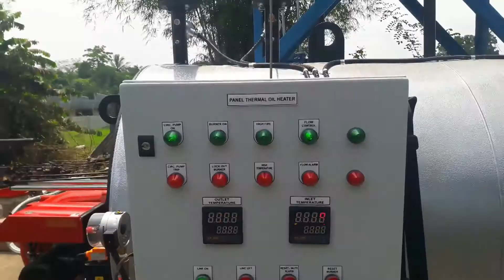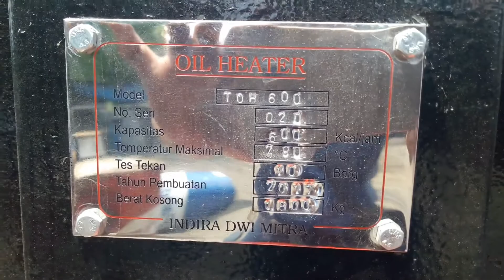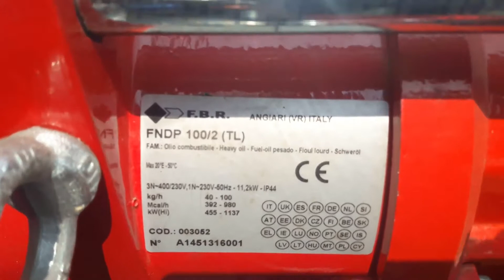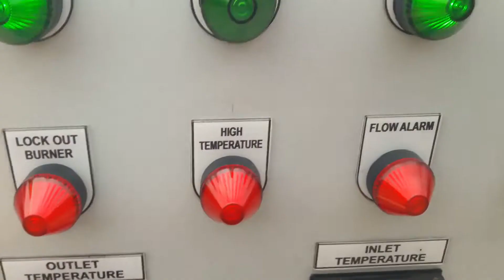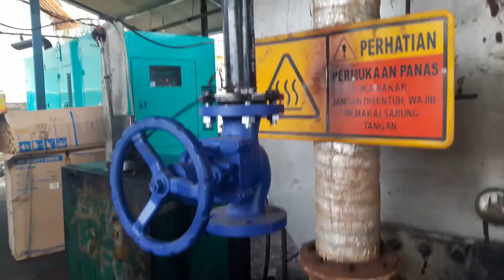🔥JUAL BOILER PEMANAS ASPHALT MIXING PLANT-KAPASITAS 1000TON🔥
BOILER PEMANAS ASPHALT MIXING PLANT-KAPASITAS 1000TON

Tiem PT Indira Dwi Mitra
Melakukan Pemasangan Unit Thermal Oil Heater cap 600. mcal/h untuk proses pemanasan di Pabrik Asphalt Mixing Plant di curug Tangerang dengan kapasitas pruduksi 1000 ton/h